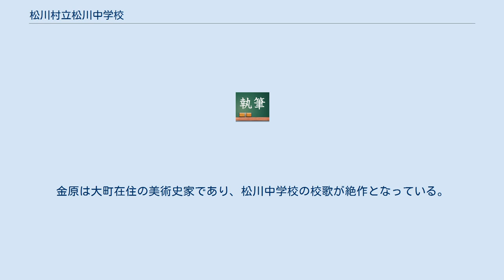松川村立松川中学校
松川村立松川中学校（まつかわそんりつまつかわちゅうがっこう）は、長野県北安曇郡松川村にある公立中学校。
1947年（昭和22年）4月開校。
 松川村唯一の中学校であり、通学区域は松川村全域である。
JR大糸線信濃松川駅から南東に徒歩25分。
自治体東端の高瀬川に近い場所に所在しているが、これは松川村・池田町・会染村の1町2村の組合立中学校となることを視野に入れて設立されたためである。
2016年（平成28年）4月時点の生徒数は1年生99人、2年生109人、3年生99人。
2016年4月時点の職員数は計33人。
校章は「三枝の松」の図案化に「中」の文字を入れたものであり、3本の枝は松川村を流れる芦間川・乳川（ちがわ）・高瀬川の3河川を表している。
 太平洋戦争後の学制改革によって、1947年（昭和22年）4月に松川村立松川中学校が設立された。
開校当時は松川村立松川小学校の校舎の一部を間借りしており、体操場や特別教室は運動場は小学校と共用だった。
1946年度（昭和21年度）に松川村立松川国民学校高等科1年生と2年生だった生徒が松川中学校の2年生と3年生となり、1946年度に松川村立松川国民学校初等科を修了した児童が松川中学校の1年生となった。
開校当時の生徒数は7学級で258人だった。
 松川村・池田町・会染村の1町2村の組合立中学校となることが視野に入れられ、1949年（昭和24年）には池田町外二ヶ村組合立松川中学校に改称された。
1950年（昭和25年）には池田町や会染村との自治体境にも近い、高瀬川西岸の現在地に独立した校地を建設した。
かつては一面の松林だった場所であるが、太平洋戦争中に農兵隊が入植して開拓を行っており、広い土地が容易に確保できたのである。
 しかし池田町は結局、松川村を除外して会染村との1町1村での組合立中学校の設立を打ち出し、1953年（昭和28年）4月1日には池田町会染村組合立高瀬中学校が開校している。
これらのこともあり、1952年（昭和27年）2月には名称が松川村立松川中学校に戻された。
高瀬中学校の開校後も、会染村の一部の生徒は高瀬中学校ではなく松川中学校に通っている。
1959年（昭和34年）3月には金原省吾作詞・小山郁之進作曲で校歌が制定された。
金原は大町在住の美術史家であり、松川中学校の校歌が絶作となっている。